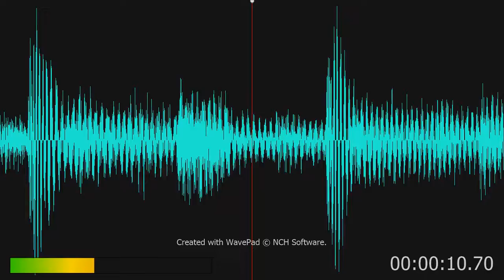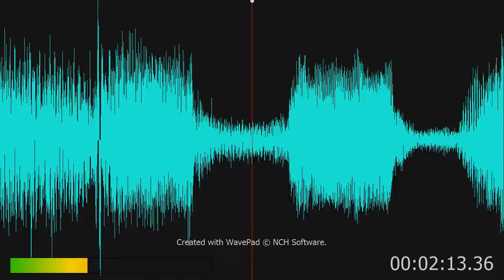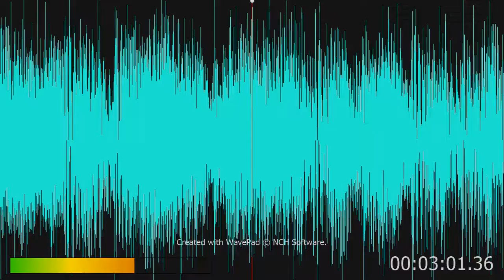Russell Dickerson - Love You Like I Used To (Lyrics)